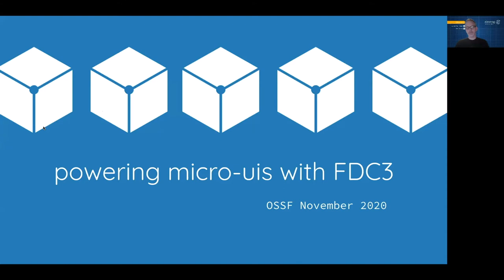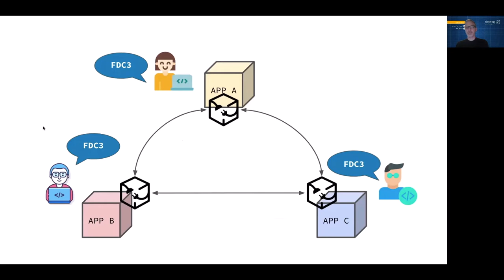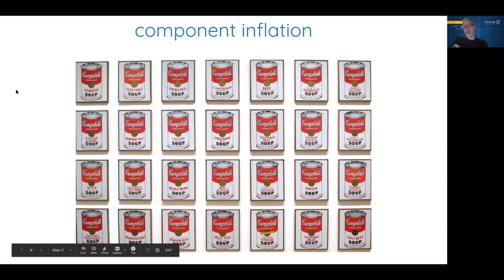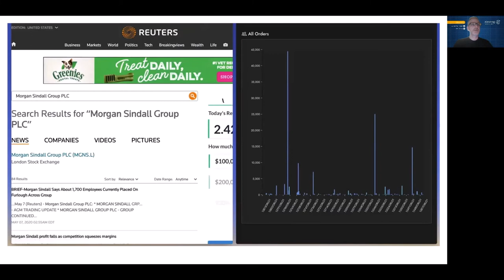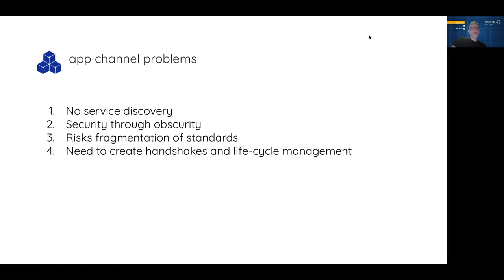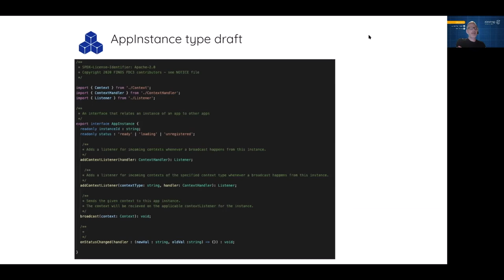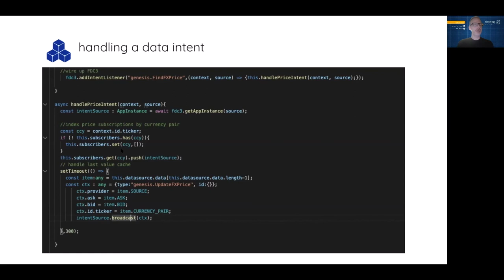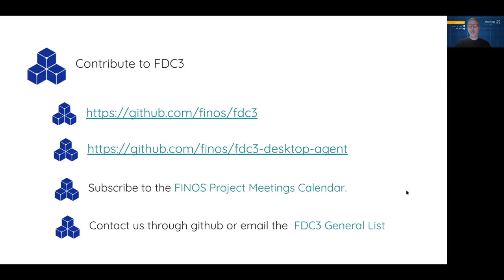Nicholas Kolba | FINOS | OSSF 2020: Powering Micro UIs with FDC3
Nicholas Kolba | FINOS | OSSF 2020: Powering Micro UIs with FDC3 | FINOS OSSF 2020

Nicholas Kolba, Global Head of Platform, Genesis Global

Powering Micro UIs with FDC3 - OSSF 2020

The use of Micro-UIs (or Micro Frontends) is a relatively new pattern for splitting complex monoliths into vertically integrated components. This is of particular interest to financial application development, since data dense views and complex workflows can be broken into logical and re-mixable parts. In this session, we will demonstrate how key features of FDC3 1.1 and emerging FDC3 standards can be used to build micro-ui based workflows that span across applications and components from multiple providers and how the genesis Low Code Application Platform (LCAP) is leveraging open source web technologies and the FDC3 standards to transform application development in finance.

Nicholas Kolba's BIO

Nick has been a contributor to open source development in finance for over a decade - most notably, leading the creation of the widely adopted FDC3 interoperability standard and as a board member at FINOS. As Global Head of Platform at genesis he is focused on delivering the firm’s technology strategy around its Low Code Application Platform. Nick has an extensive background in technology, including serving as CPO and CTO at OpenFin, technology director at Thomson Reuters, and VP of Product at AdFin.

This video is from the FINOS / Linux Foundation Open Source Strategy Forum (OSSF) Virtual 2020.

►►For free access to all 2020 videos from the conference - please register